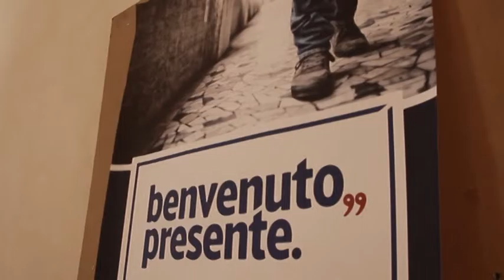Comunali L'Aquila: Biondi presenta il progetto sociale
Il candidato  sindaco di Fratelli d'Italia Pierluigi Biondi illustra le sue idee per il sociale.